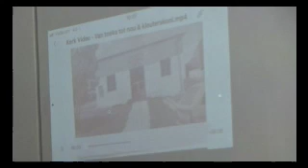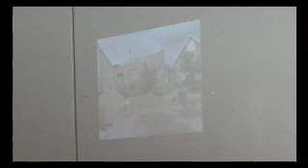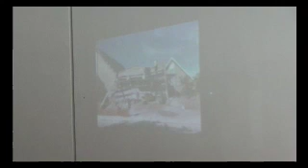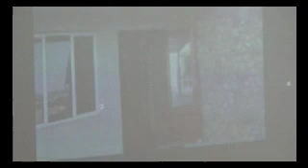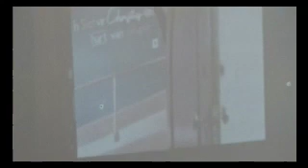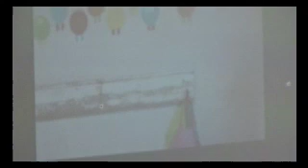Volledige Evangelie Kerk [episode]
A full church service.
Caledon Victoria Hall.